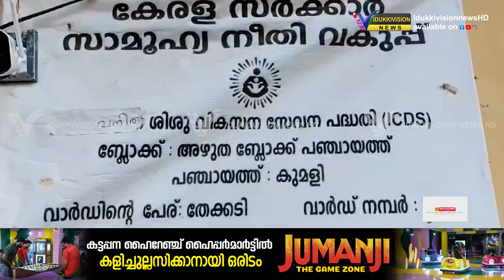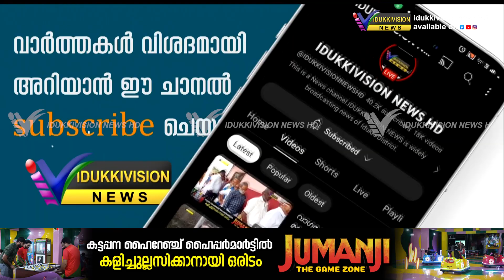ജില്ലയിലെ ഏറ്റവും കുറവ് വോട്ടർമാരുള്ള കുമളി പച്ചക്കാനത്ത് ആകെ പോൾ ചെയ്തത് 2 വോട്ടുകൾ മാത്രം